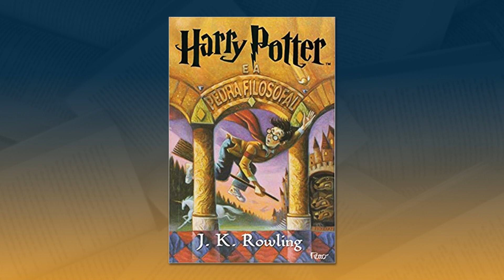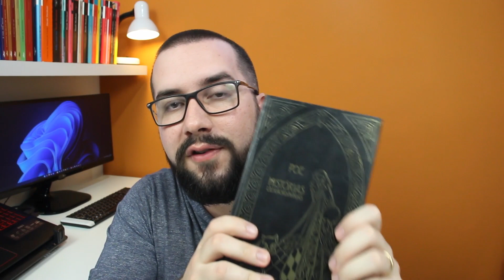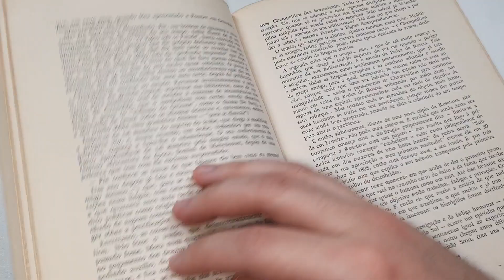4 OBRAS QUE ME INCENTIVARAM A LER MAIS NA ADOLESCÊNCIA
🔹 Compre na Amazon e ajude o canal

No vídeo de hoje, vou comentar sobre 4 obras que me incentivaram e influenciaram a ler mais durante a adolescência.